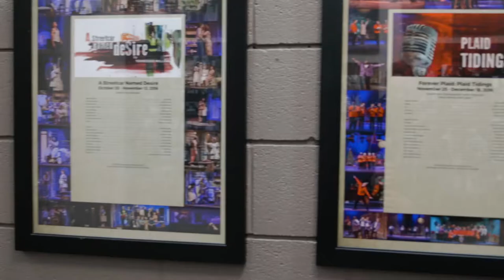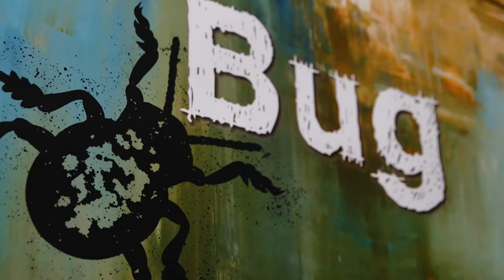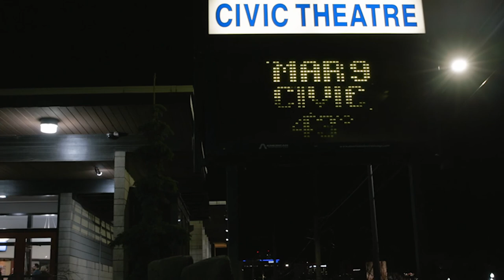Spokane Civic Theatre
Video created by Steven Schneidmiller and Kyle Prothe at Bucketboy Productions.

Spokane Civic Theatre is a nationally recognized non-profit theatre located in Spokane, Washington. Spokane Civic Theatre is one of few community theatres that own its own building and land. The present facility houses two performance spaces: The Main Stage Theatre and The Firth J. Chew Studio Theatre. The main auditorium is a proscenium theatre with a seating capacity of 339, while the Studio theatre is a small black box theatre seating approximately 96.

Spokane Civic Theatre continues to set attendance records, create sell out shows, and bring Spokane community theatre to a professional level of entertainment production quality and a level of excellence that has resulted in many awards. Our mission is "to foster and operate a volunteer live community theatre of high artistic merit". The Civic, as it is fondly called by the surrounding community, sets a high standard for theatre in the Spokane area.

Spokane Civic Theatre has more than 1,000 volunteers who serve as actors, backstage crews, house managers, ushers, and board members. They contribute an estimated 55,000 hours every year. Volunteers return to the Civic time and time again, supporting the theatre's endeavors. In addition to volunteering their time, the Spokane Community has given incredible amounts in the form of donations that support us in our mission to provide and promote theatre excellence.